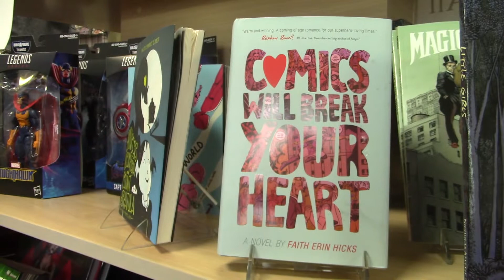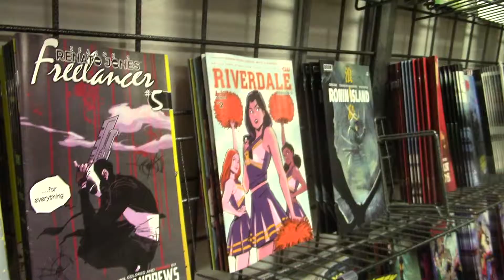Galaxy of Comics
Documentary on Galaxy of Comics, a small comic shop located in Van Nuys, California.